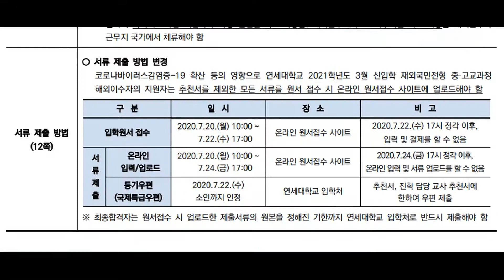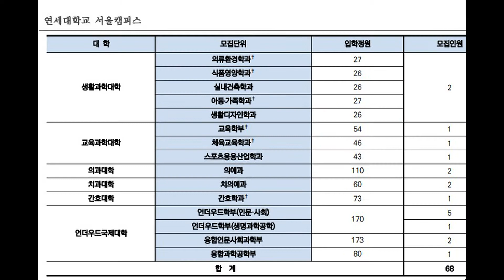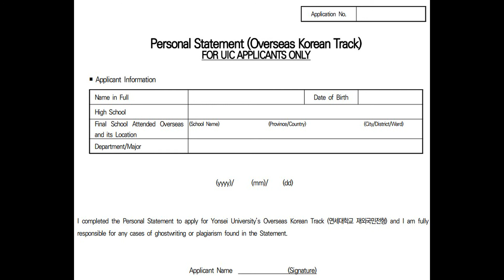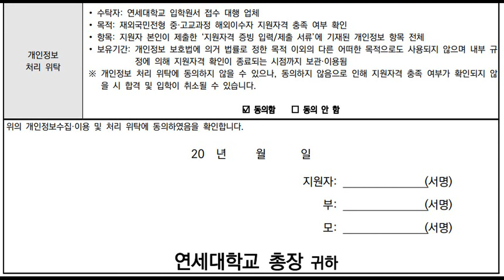2020년연세대3년특례입시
2021학년도 3월 신입학 재외국민전형 3년특례입시 중/고 과정 해외이수자

김정환 원장
현) 길에듀 대표 겸 원장
공부의길, 파란펜암기노트공부법 저자
길에듀 대표 겸 김정환 원장이
대입을 준비하는
본원 수험생의 입시 준비가
완벽한 완성이 될 때까지
최상의 조건으로
1:1 맞춤프리미엄지도
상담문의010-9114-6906